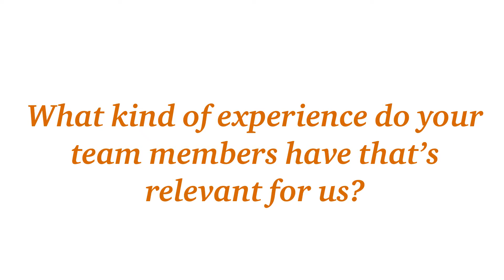PWC Cantel Corporate Promo 01